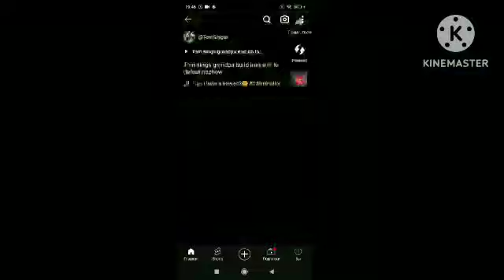Outfit7 2016 logo remake